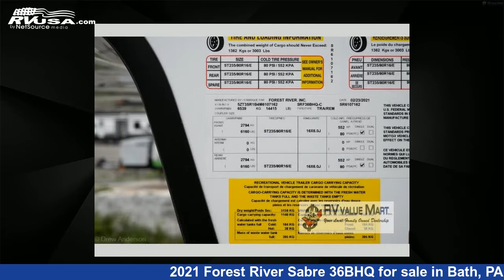Phenomenal 2021 Forest River Sabre Fifth Wheel RV For Sale in Bath, PA | RVUSA.com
This 2021 Forest River Sabre 36BHQ is a Fifth Wheel RV. It is located in Bath, PA 18014 and is offered for sale by RV Value Mart. This New Forest River Is 42' 0" in length and features 4 slideouts, a Bogey Iron interior, sleeps 7, Slideout, and 49 gal fresh water capacity..